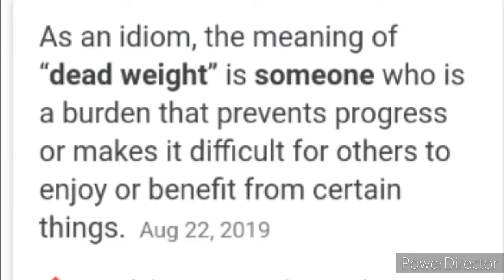Meet Nina brother// gacha life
The audio is not mines